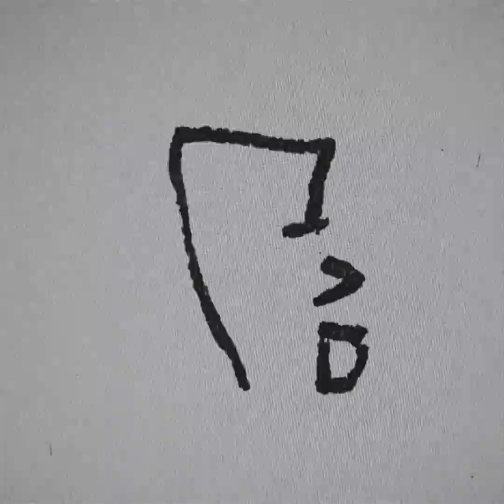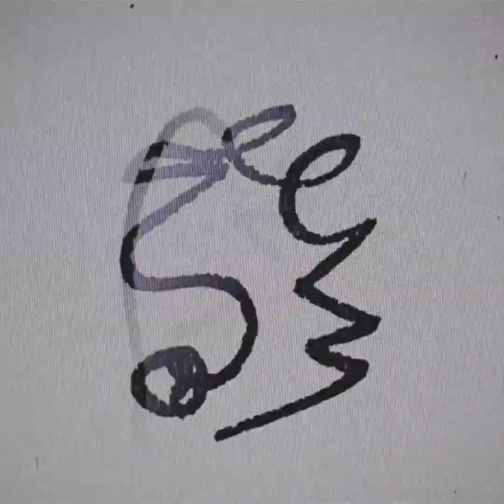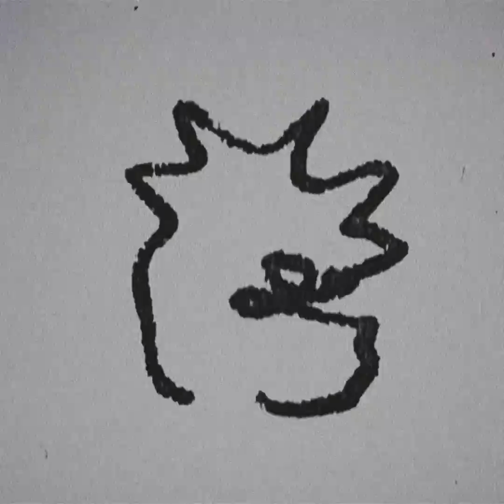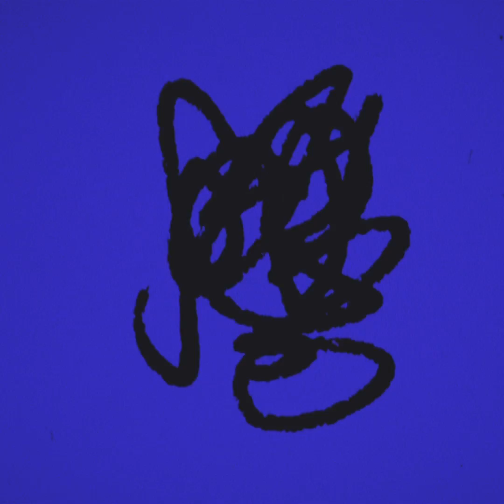PARTY DOZEN - Food Play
'Food Play' from the record, 'The Living Man' by Party Dozen. Release date, 30th June 2017.